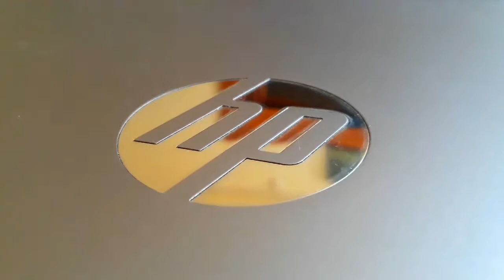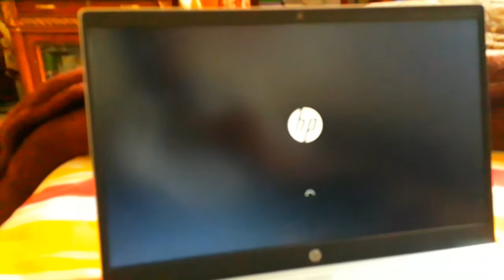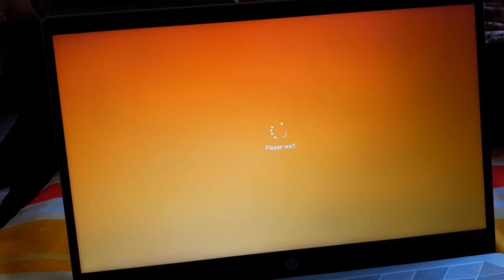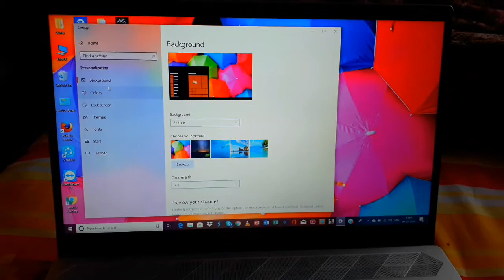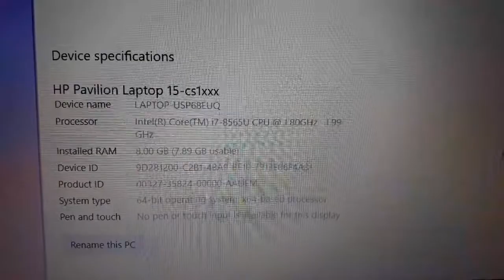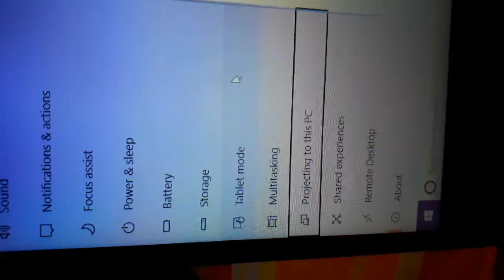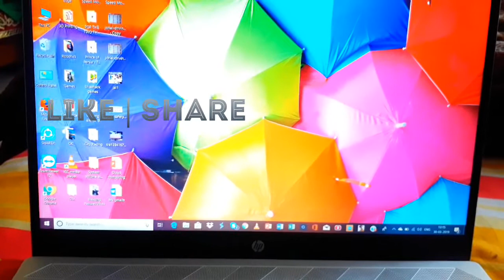The most advanced and latest Laptop is here💥💥💥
Have fun with technology.